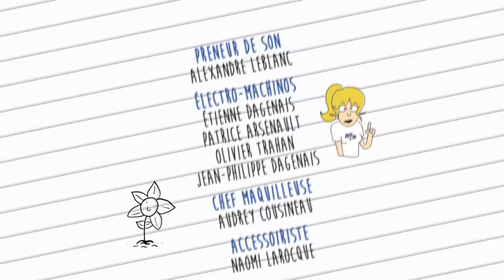Avant d'être morte - Épisode 06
JOUR 6 : Faire la différence dans la vie de quelqu'un 👵

Il ne me reste que 2 jours à vivre, et donc peu de temps pour acheter ma place au paradis!

Merci à Ginette Beaumont AKA Monique.

Production : Rosalie Vaillancourt & la corp
Script : Charles-Alex Durand et Sandrine Viger
Réalisation : Alec Pronovost
Production : Guillaume Arsenault
Direction photo : Christophe Fortin
Post-production : John Joumaa
VFX artistes : Olivier Landry, Olivier Duval-Laberge
Composition musicale : Vincent Lemire
Mix et habillage sonore : Réservoir Audio